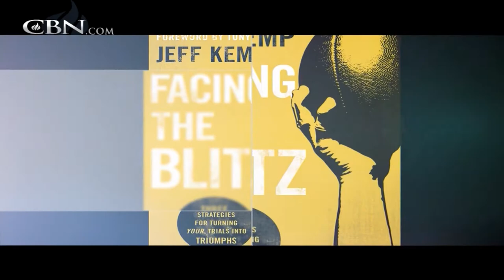Former NFL QB Jeff Kemp Faces the Blitz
Do you feel as if you’re being attacked on all sides?  Former NFL QB Jeff Kemp explains how we can “beat the blitz”!